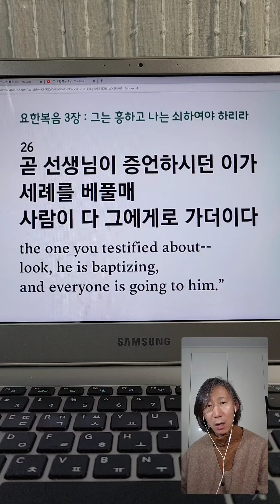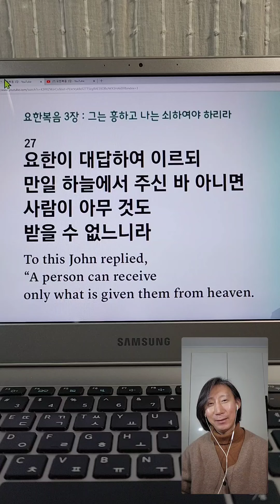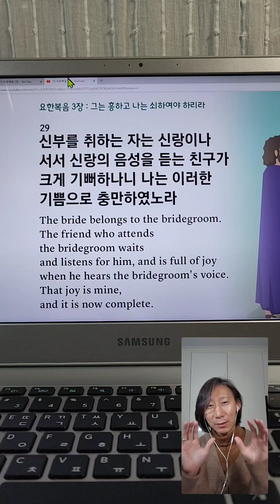[리얼복음] 성령충만 온 교회의 일체. 2023년 1월 26일